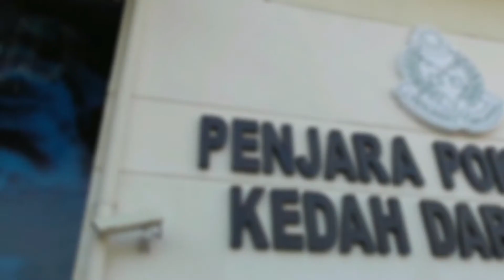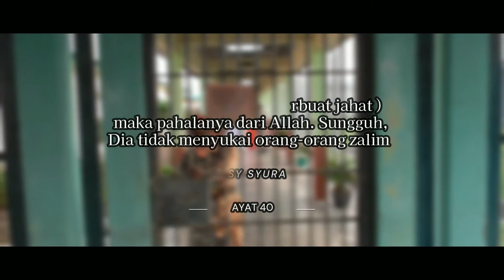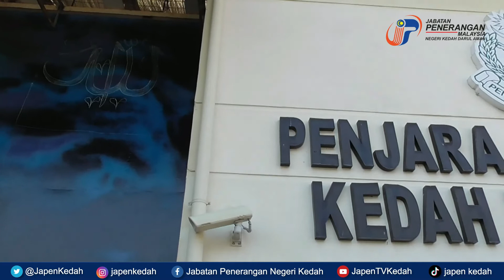TIRAI BESI POKOK SENA : DISEBALIK SEJUTA RASA BANDUAN